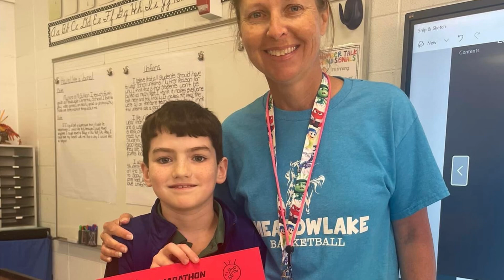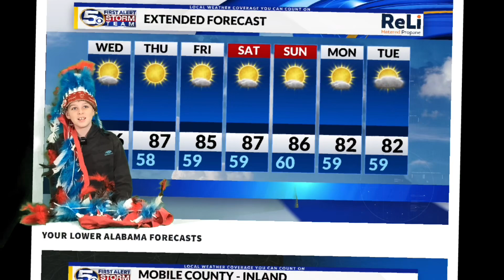November 13, 2024